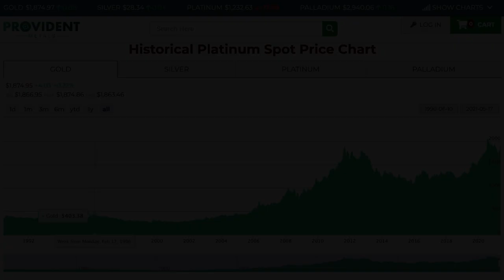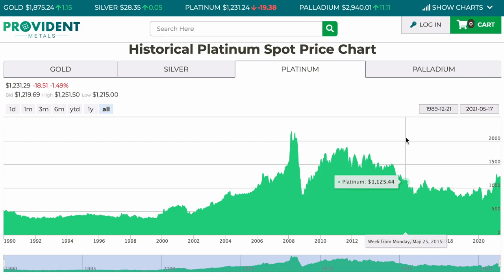Historical Market Crashes And Precious Metals! Gold, Silver And Platinum! Will History Repeat Again?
Be Sure To Smash That Like Button On Your Way Out! 👍👍👍👍👍👍👍👍👍👍

Today we are going to be looking at a historical spot price chart for precious metals and whether or not we might see the same thing happen again!

Money app: Enter the code ZTOG2N to get Free Credit.